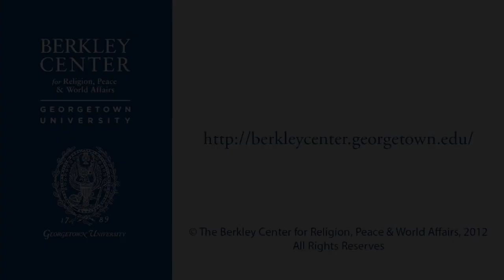Phil Zuckerman Questions the Human Nature of Religion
February 10, 2012 | This video has been excerpted from the Berkley Center's Standing Seminar: Religion & Human Personhood, Culture, and Society.

The practice of religion has been observed in some form in all societies since the beginning of history. If it is the case that historically "where two or three are gathered" religion will be manifest in the communal life of the people, how integral is religion to the formation and stability of human personhood, culture, and society? As part of its standing seminar series on "Religion as Integral to Human Experience," the Religious Freedom Project explores this question with noted sociologists Christian Smith, author of What is a Person?, and Phil Zuckerman, author of Society without God.